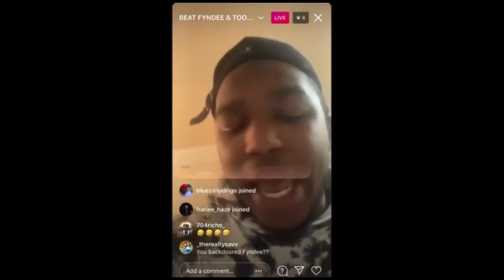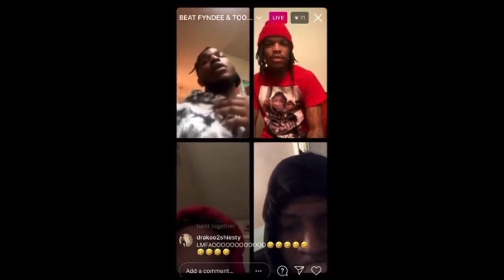FYNDEE BOYY BACKDOORED BY BJ2X‼️ SHOULD OF LEARNED FROM ROOGA & KD‼️